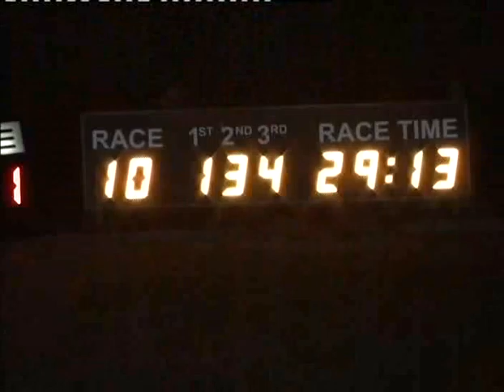Sat 091113 Race 10